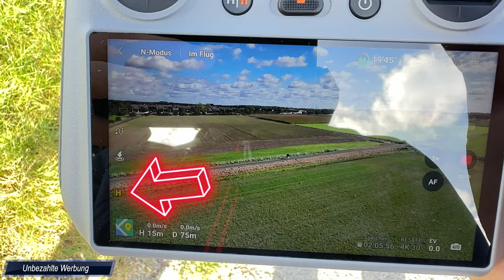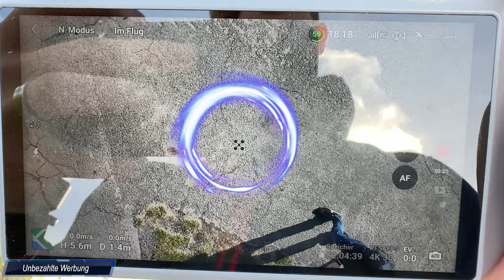DJI Mini 4 Pro - Fly More Combo - Erste Erfahrungsberichte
In diesem Video stellt Stephan die aktuellste Drohne aus dem Hause DJI vor, die DJI Mini 4 Pro im Fly More Combo Set.
Am 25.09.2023 war der Startschuss des Verkaufs von dieser neuen Drohne und Stephan konnte diese danach bereits ein wenig testen. Die ersten Erfahrungsberichte, was kann die Drohne und was kostet sie, das erzählt euch Stephan in diesem Video.

*Links zur Drohne:
Als Fly More Combo Set
Mit RC 2 Fernsteuerung